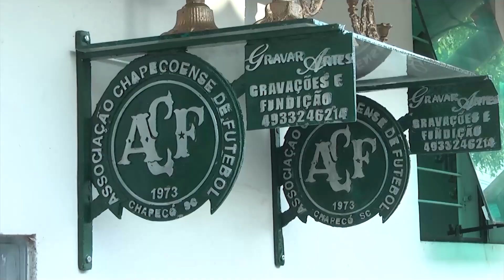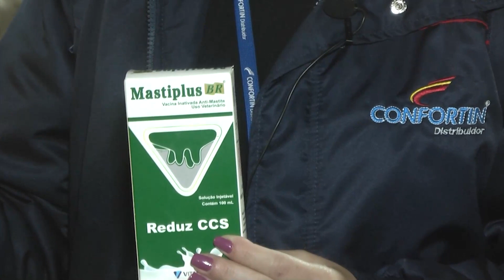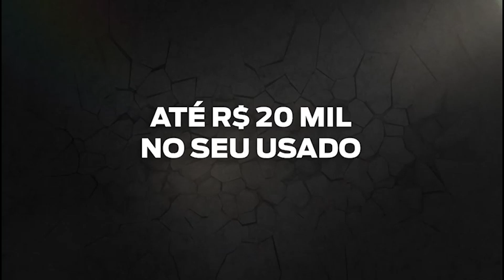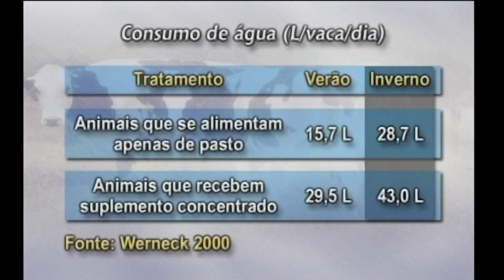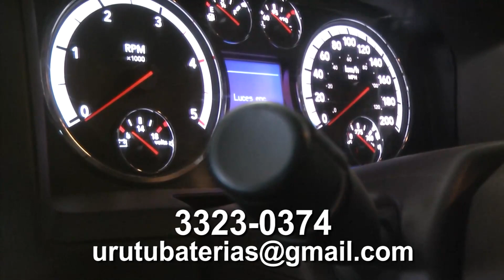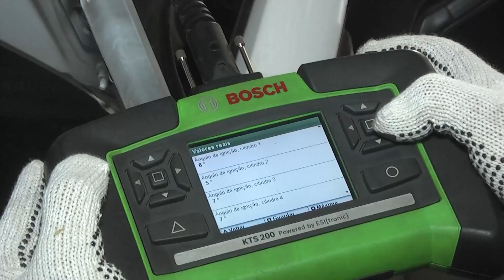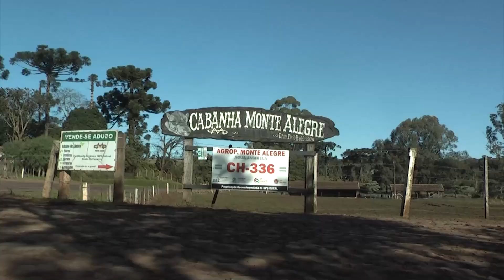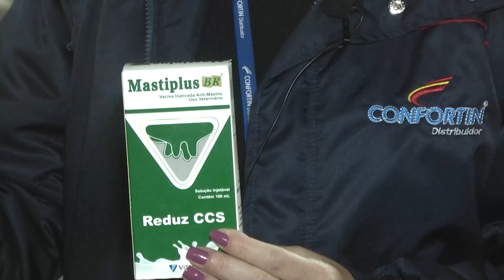OESTE RURAL 23 10 22